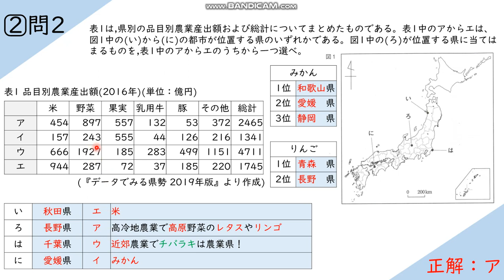高専2020（令和2）『社会』過去問解説２－２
高校入試基礎教材（無料・閲覧自由）⇒